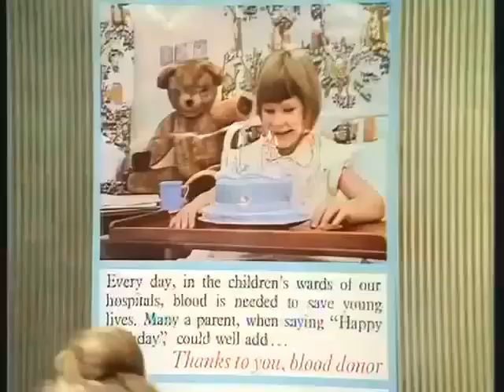Dick Emery Show - The Bank Robbery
Another Edition from 1974